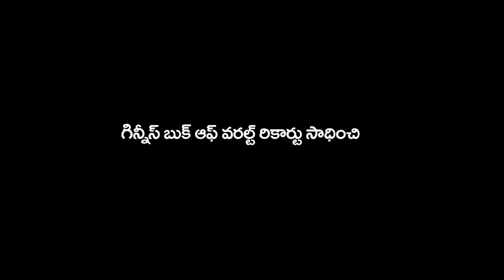Martial arts Guinness Master Prabhakar Reddy Nellore Shaolin Kung fu +91 9849465401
The Great Indian Martial arts Academy Master Prabhakar Reddy India

Master Prabhakar Reddy
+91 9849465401